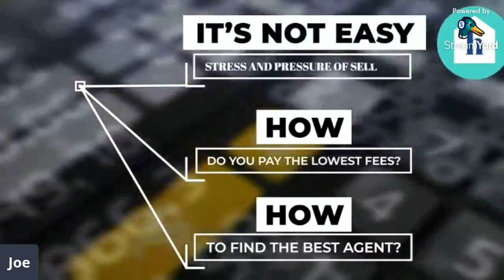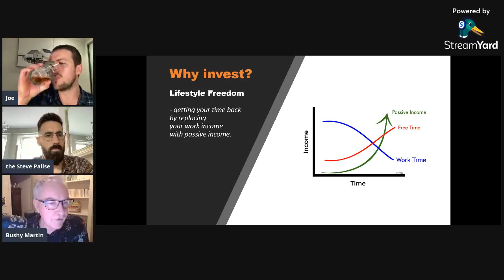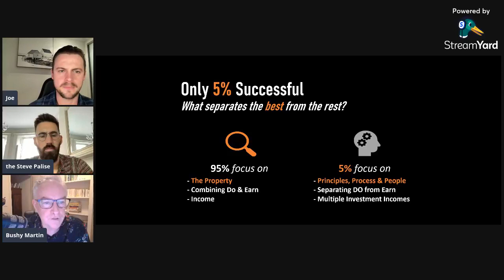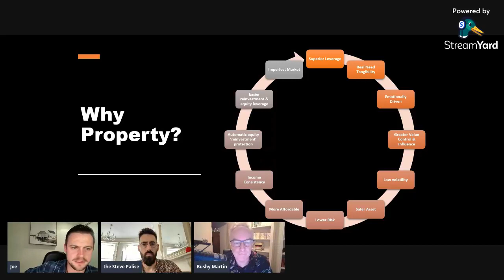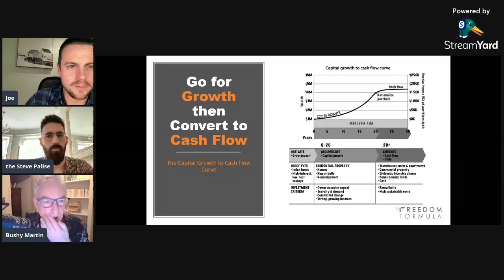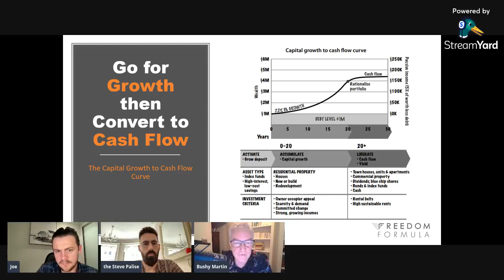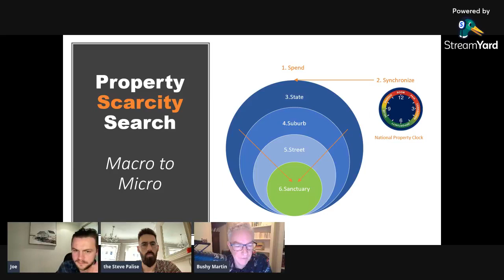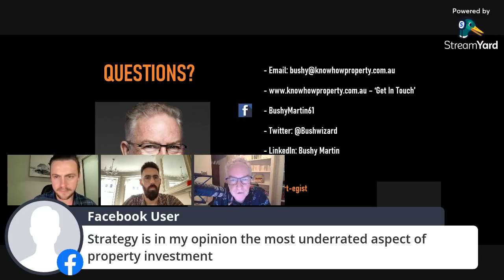Bushy Martin Live - Crafting your own Freedom Framework - AUS Property Investors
Joe Tucker and Jef Miles Speak with Bushy Martin. Bushy is one of Australia’s top property specialists, award-winning Mentor, author, speaker and sought-after media commentator on all things property and finance. After achieving his own lifestyle goals through property investment, Bushy helped many investors to secure their money in property. He is the co-founder of KnowHow Property.